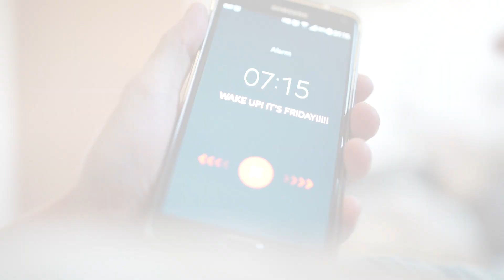A day in Korea (Cory May)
What is a day like in Korea?  For me, everyday in Korea is an adventure!  There are so many beautiful locations to visit, Korean culture to enjoy, and good friends to have fun with!  It is possible to experience many of these things in just one day!

Exploring Korea on foot is one of my favorite things to do!  You can see every day life at a normal pace, and take in all the sights, sounds, and smells. It gives a person just enough time to take it all in, and really enjoy Korea.

The best part is sharing my adventures in Korea with my fiancée, Marie, and hanging out with my friends for food, drinks, and fun.  Together, we can enjoy Korea to its fullest!